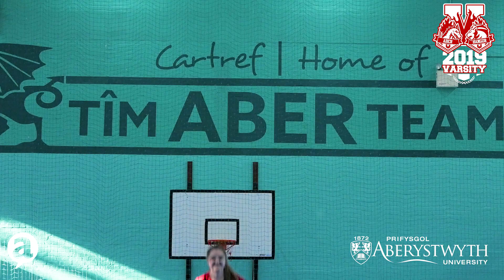Varsity 2019: Aberystwyth University